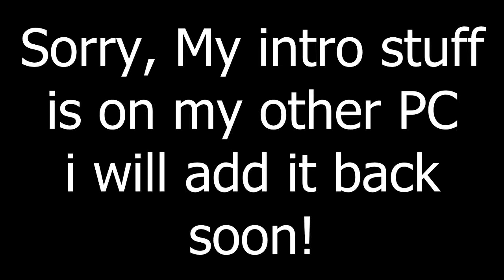ClubPenguin Card Jitsu Party 2011 Cheats + Stage Catalog Cheats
ClubPenguin Card Jitsu Party Cheats + Stage Catalog Cheats.

Sorry it took so long to upload, I have been really busy lately. Also sorry about the intro. Because i have got a new PC all my intro stuff is on my old one. I will try and get new intro up A.S.A.P